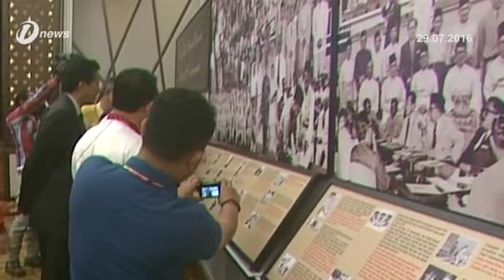Risda Diminta Fikir Semula Cadangan Tanam Pokok Ketum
Laporan dan penjelasan terperinci daripada Pihak Berkuasa Kemajuan Pekebun Kecil Perusahaan Getah (Risda) akan diserahkan kepada Menteri Kemajuan Luar Bandar Dan Wilayah, Datuk Seri Ismail Sabri Yaakob.

Ia berhubung laporan cadangan Risda untuk memulakan projek tanaman ketum untuk eskport dengan projek perintis, dibuat di negeri-negeri utara.

Menurut Datuk Seri Ismail Sabri, beliau akan meminta gambaran daripada Ketua Pengarah Risda berhubung laporan cadangan tersebut.

Berdasarkan pengetahuan beliau, tiada perancangan daripada Risda untuk menanam ketum walaupun pihak kementerian mengalakkan tanaman tambahan di dalam getah.

Selasa lalu, Pengerusi Risda, Datuk Zahidi Zainul Zabidin berkata, pihaknya mendapat permintaan tinggi untuk mengeksport ketum ke farmasi di Amerika Syarikat dan Eropah.